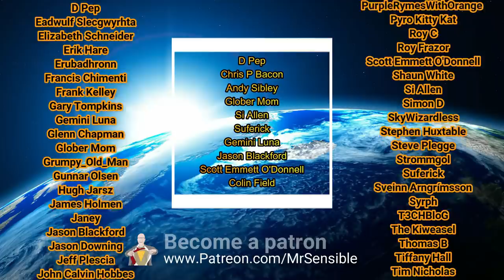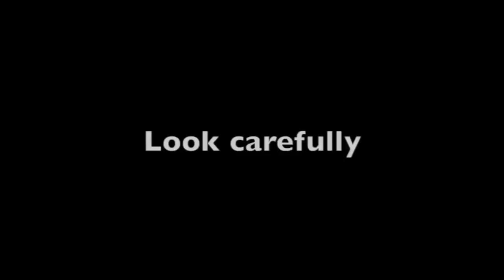Flat Earth Experiment Fail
An experiment to prove how the sun can set on a Flat Earth! Or a waste of time that shows the level of dumb that is possible if you drink the Kool-Aid. Which do you think is more likely?

Perhaps, instead of failing to prove that the Earth is Flat @DITRH actually manages to evidence the spherical Earth! Yep, that is much more likely :-) after all, he is a professional of the Dunning Kruger Effect!